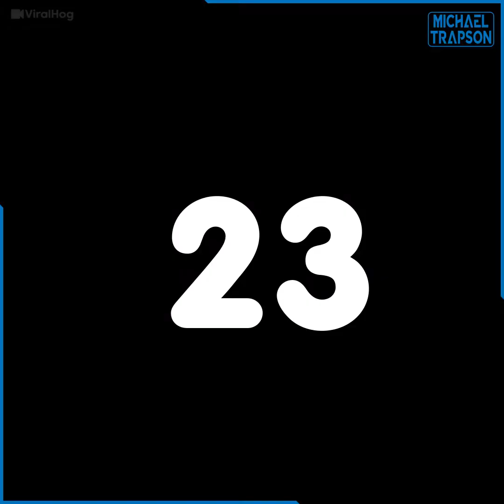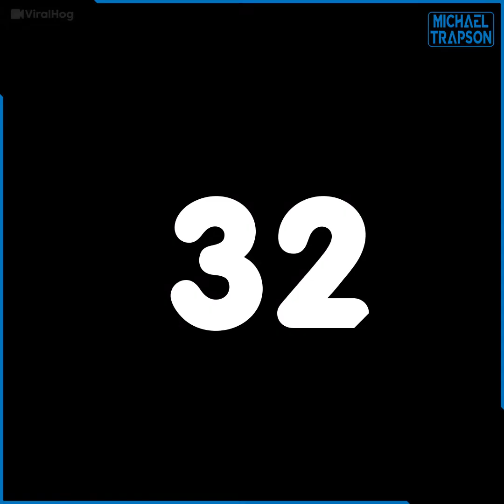This can be deadly if you are not carefully while driving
this is a combination of road accidents. just watch